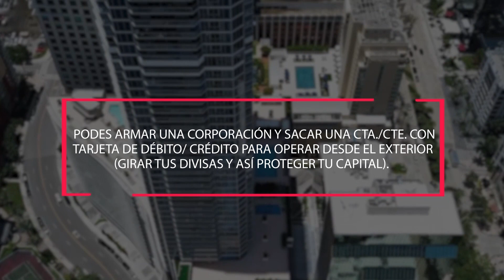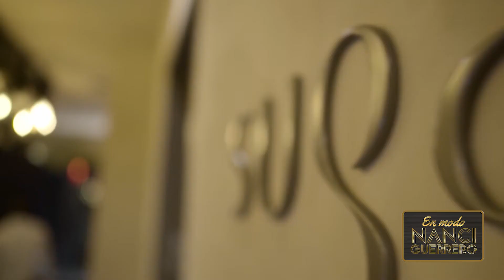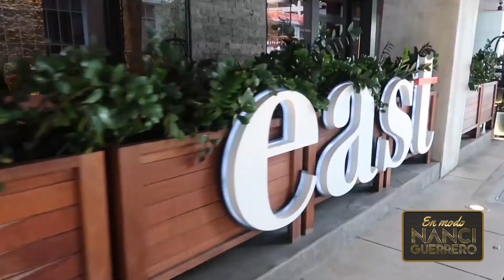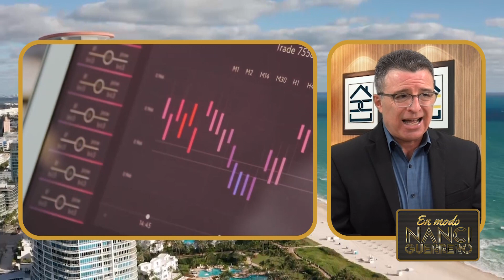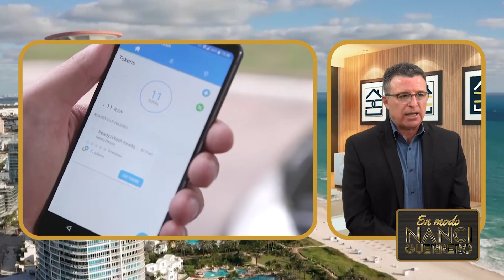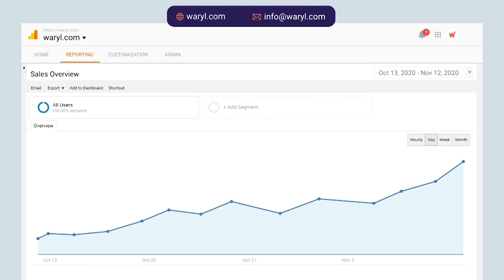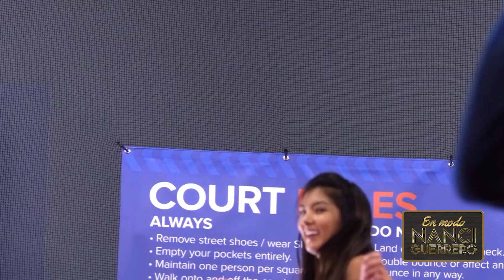PROGRAMA 55 EN MODO NANCI GUERRERO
EN MODO NANCI GUERRERO es un formato dinámico ,informativo y entretenido qué mostrará de una manera muy amena las maravillas de la ciudad del Sol, con una combinación de lujo e historias , Majestuosas mansiones ,yates imponentes,,autos espectaculares, mostrará en todo su esplendor la belleza de una ciudad con un crisol de nacionalidades que la hacen tan glamorosa ,con sus coloridos edificios estilo Ar Deco ,sus playas con su arena blanca ,los edificios más modernos Y caros en las principales y más exclusivas zonas de Miami. Bajo la conducción de la cantante, actriz y conductora Argentina NANCI GUERRERO.

El programa también tiene un segmentos con profesionales hablando sobre temas de inmigración Y bienes raíces para asesorar Y guiar a la gente que tenga intención en ,Invertir o comprar propiedades en Miami. NANCI con su modo audaz y divertido, mezcla  su faceta de conductora y comediante ,y tratará las entrevistas con frescura ,de manera muy coloquial ,llevándoselas a un clima profundo llegando hasta lo más íntimo , manejando diferentes climas de lo serio ,a lo jocoso.
Para  comunicarse con la producción de EN MODO NANCI GUERRERO
Página de Facebook Nanci Guerrero Oficial